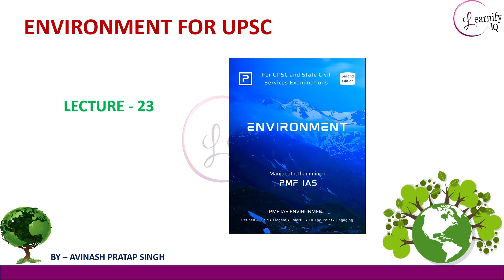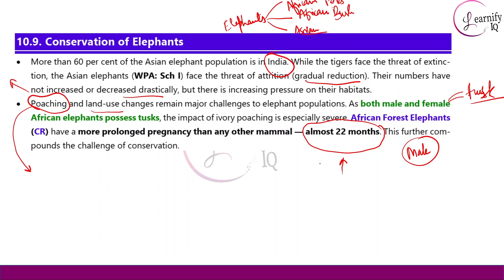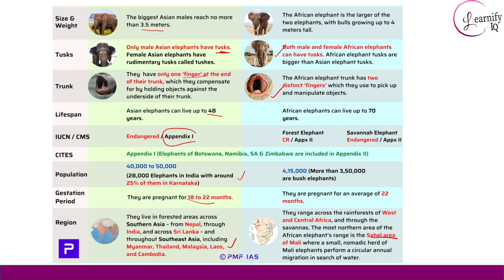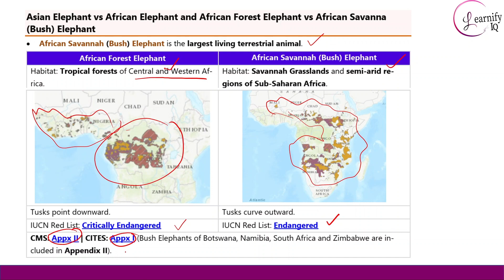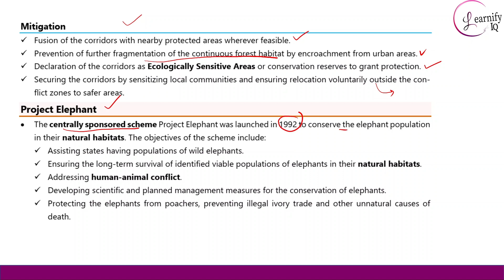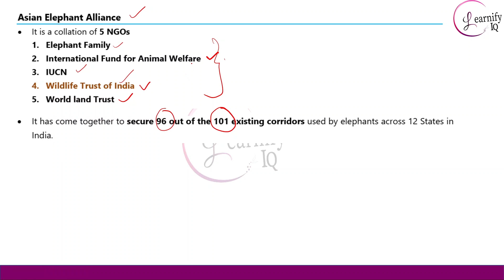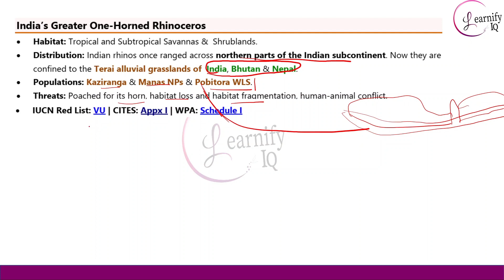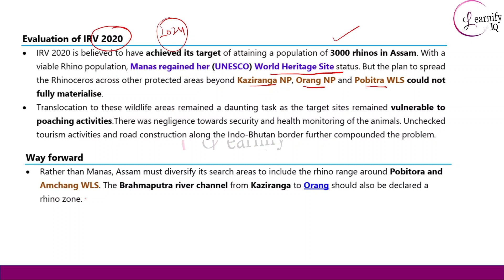ENVIRONMENT ┃WILDLIFE CONSERVATION┃LECTURE 23┃ UPSC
In this 23rd Environment lecture for the UPSC, we'll be discussing part 5 of chapter 10 of the environment by PMF IAS and we will learn about topics such as the ELEPHANT CONSERVATION, HANTHI MERE SATHI, PROJECT RE-HAB, RHINO CONSERVATION, RHINO VISION 2O2O.

If you're preparing for the UPSC Environmental Science examination, then this is a lecture that you don't want to miss! By the end of this lecture, you'll have a better understanding of the effects of the environment on human health, and be able to make informed decisions about environmental issues.